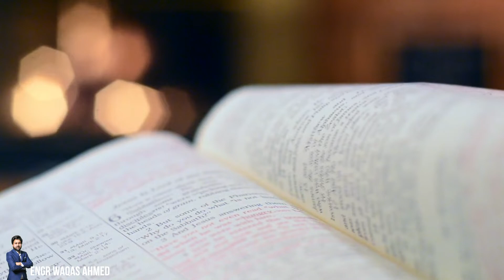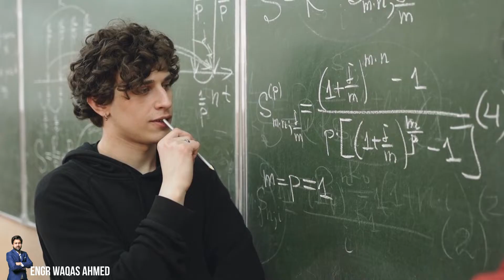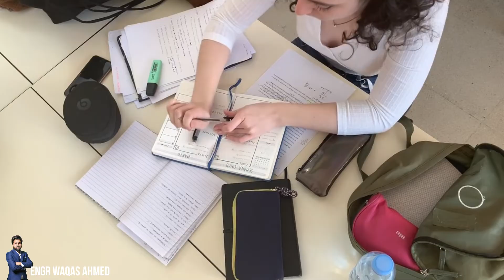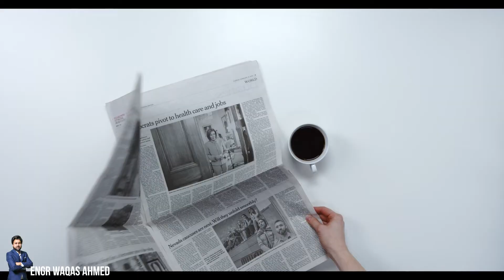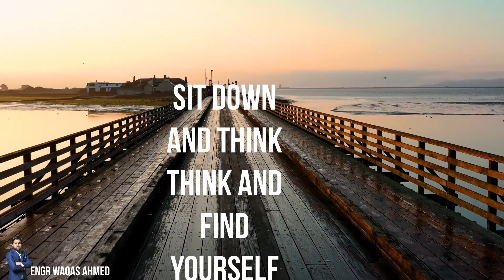Inspirational Story of Engineer to get your goals and overcome problems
In this Story You will learn 10 years Journey in 10 minutes how I came across problems and also get support from my surroundings

Life is full of problems but you have to catch solution out of those problems .
To convert Problems into solutions People around you plan important role.
with out such role you are nothing

People motivate you
people support you
people feel you

I am not talking about all people around you but about those who really wants to help you.